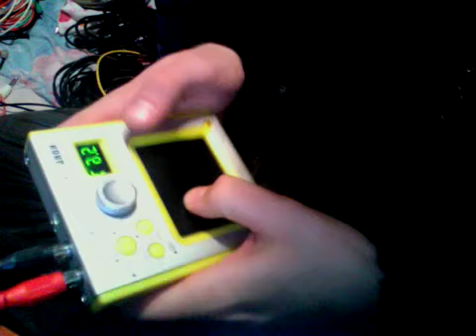First day of spring, Kaossilating! korg kaoss kaossilator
demo of the korg kaossilator in the way that one might use it in a live performance situation. building up a bed, hitting some melodies and then mixing to a new idea.

to hear more of our musics...